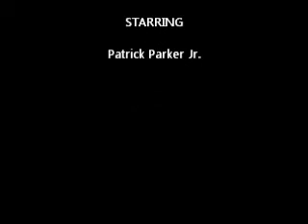Patrick Parker Jr. Does Smokie Norful